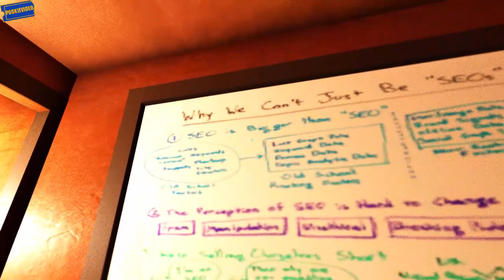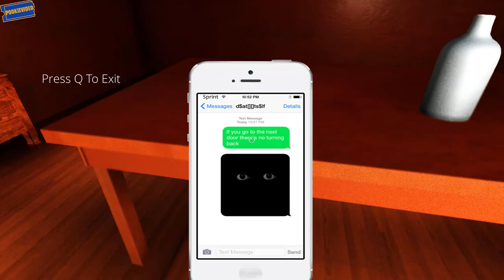Repeat "Like PT only it sucks"